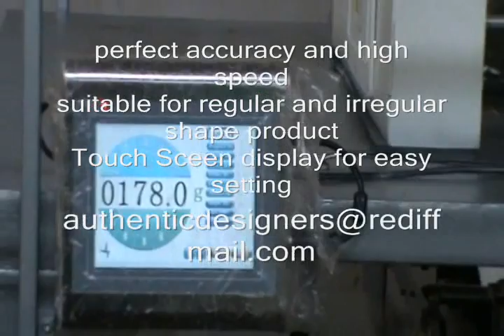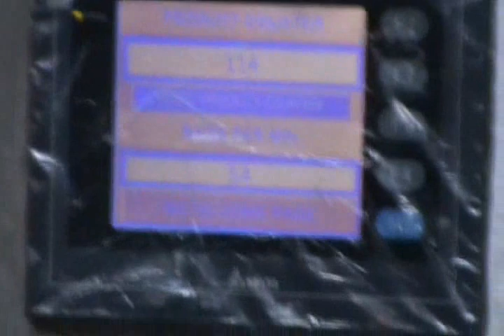pouch packing machine with multihead weigher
for packing chips, wafers, namkeen, pasta, macroni, poha , dry fruits and many more products with high speed and good weighing accuracy